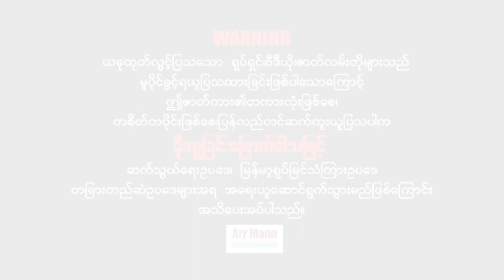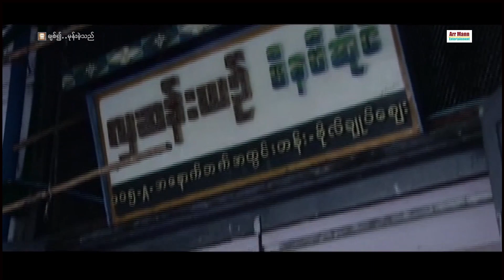ချစ်၍မုန်းခဲ့သည် ၊ LoveDramaMovies ၊ ArrMannEntertainment ၊ MyanmarNewMovie ၊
Unicode
ဝတ္ထု- လွန်းထားထား(ဆေးတက္ကသိုလ်)
ဇာတ်ညွှန်း- ဇော်ဇင်
ဒါရိုက်တာ- မီးပွား
သရုပ်ဆောင်- လူမင်း ၊ ထွန်းအိန္ဒြာဗို ၊ ဇေယျ ၊ စူးရှထက် ၊ ရွန်းလဲ့ဦး ၊ နိုင်လူ ၊ ဦးစောနိုင်(ရှမ်းပြည်) ၊ ဒေါ်တင်တင်လှ ၊
မြန်မာဇာတ်ကားများကြိုက်နှစ်သက်သော ပရိသတ်များအတွက်
စေတနာထားကာ ရုပ်သံအထူးကြည်လင်သော
4K ULTRA HD-resolution ဖြင့်ပထမဆုံး ထုတ်လွင့်သော

Zawgyi
ဝတၳဳ- လြန္းထားထား(ေဆးတကၠသိုလ္)
ဇာတ္ညႊန္း- ေဇာ္ဇင္
ဒါရိုက္တာ- မီးပြား
သ႐ုပ္ေဆာင္- လူမင္း ၊ ထြန္းအိျႏၵာဗို ၊ ေဇယ် ၊ စူးရွထက္ ၊ ရြန္းလဲ့ဦး ၊ နိုင္လူ ၊ ဦးေစာနိုင္(ရွမ္းျပည္) ၊ ေဒၚတင္တင္လွ ၊

ျမန္မာဇာတ္ကားမ်ားႀကိဳက္ႏွစ္သက္ေသာ ပရိသတ္မ်ားအတြက္
ေစတနာထားကာ ႐ုပ္သံအထူးၾကည္လင္ေသာ
4K ULTRA HD-resolution ျဖင့္ပထမဆုံး ထုတ္လြင့္ေသာ

myanmar movie